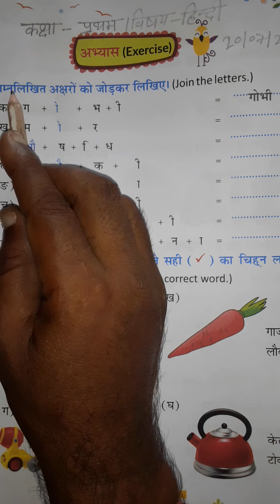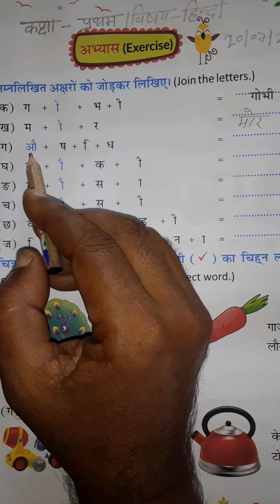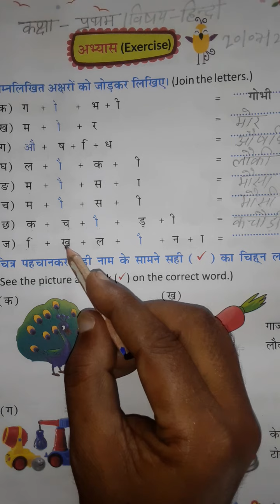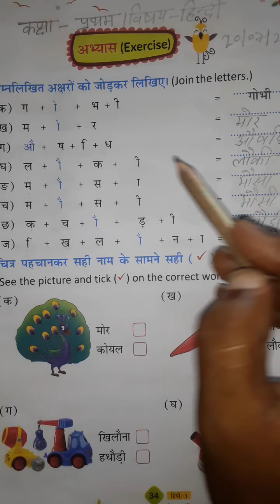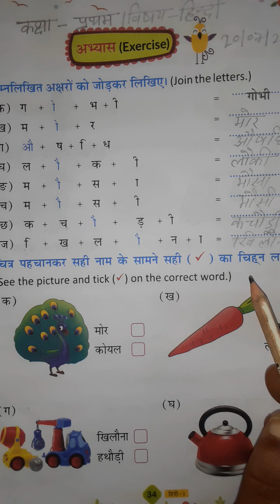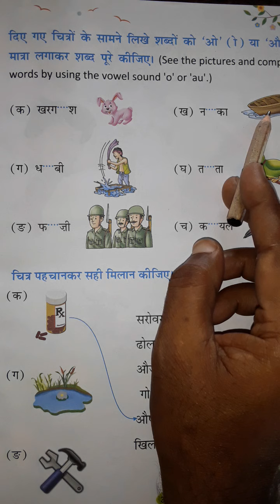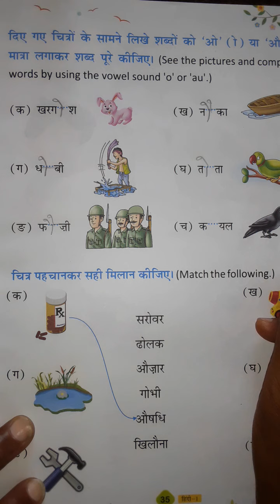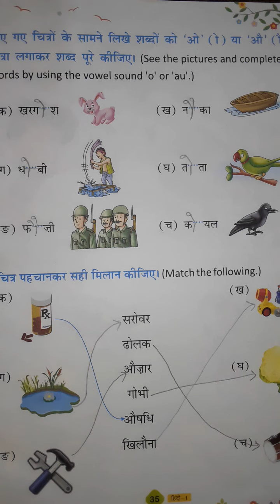नित्यानंद सनवाल|कक्षा-प्रथम|विषय-हिंदी|अभ्यास कार्य